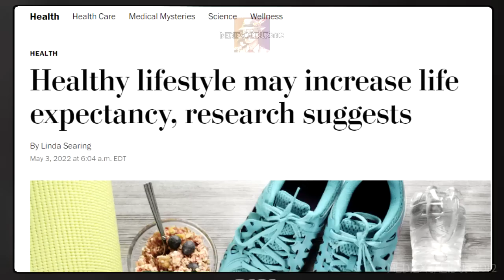TF2 Heavy discovers the Truth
And my Shorts Channel HERE!

Heavy has been many things in Team Fortress 2 but nothing like this before...